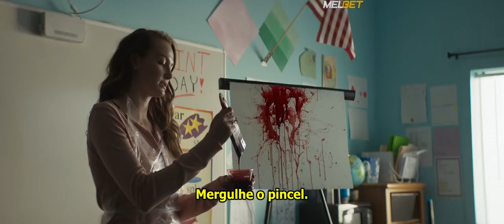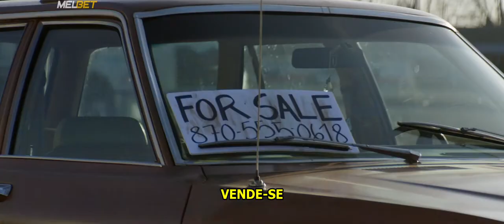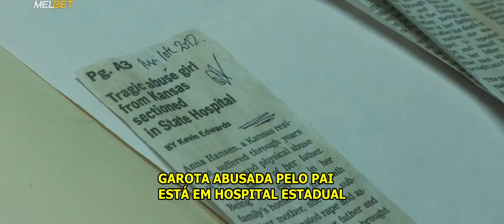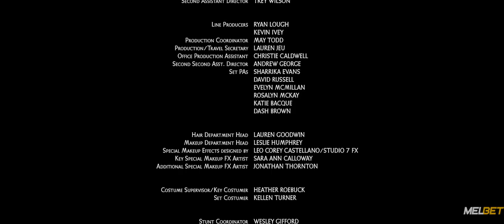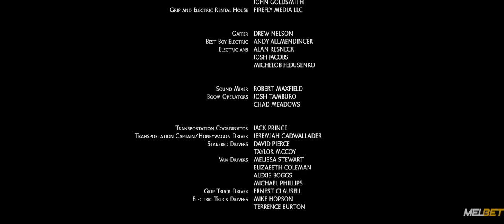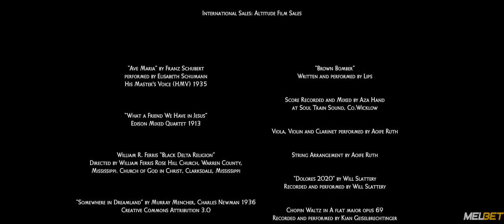Son (Filho)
O diretor e roteirista Ivan Kavanagh (“O Canal”) conta a história de Laura (Andi Matichak, “Halloween”), que precisa descobrir o que aconteceu com seu filho, David (Luke David Blumm), após ele adoecer gravemente e curar-se magicamente. Tudo aparenta estar ligado ao seu misterioso passado.12 de mar. de 2021